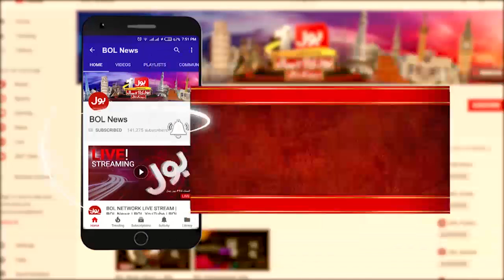Do More to Absolutely Not | Will the US react? | National Debate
BOL News’ team comprises of Pakistan’s top Journalists and reporters who are spread throughout the world to report the first hand information of events. BOL has established the world’s largest media infrastructure that includes 33+ top notch broadcasting studios furnished with ultramodern technology for news teams and bureau offices spread around the world